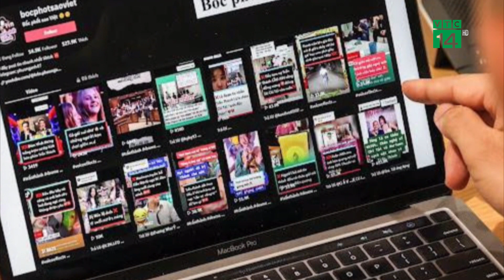Bộ TT-TT phát hiện Tiktok Việt Nam có nhiều sai phạm| VTC14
VTC14 |Bộ Thông tin và Truyền thông cho biết đã phát hiện rất nhiều sai phạm liên quan đến nền tảng TikTok. Đáng chú ý, TikTok đang tạo môi trường cho tin giả phát tán, gây thiệt hại về kinh tế